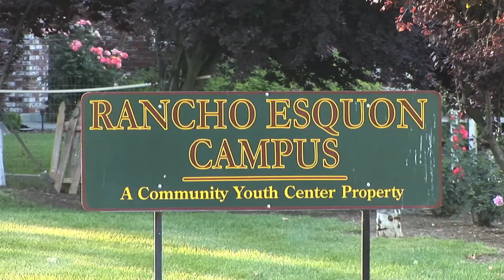Ken Hofmann's Magnificent Rancho Esquon